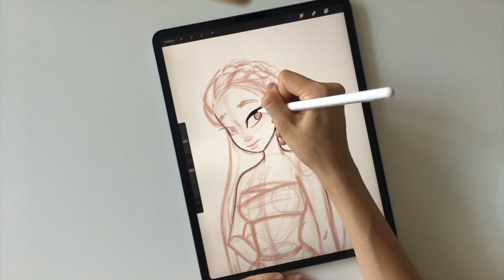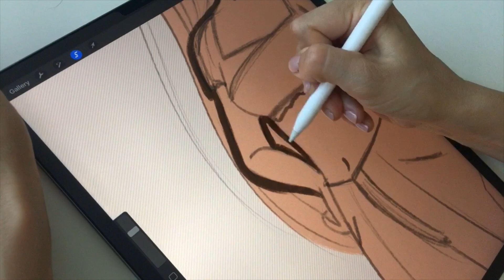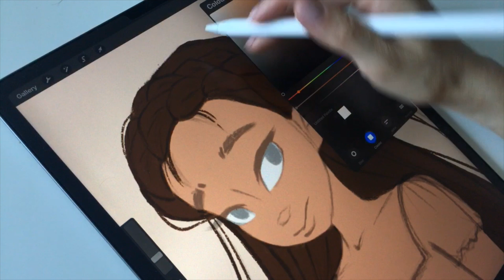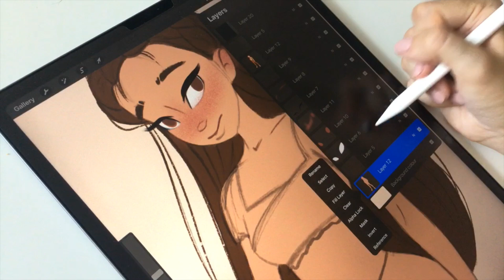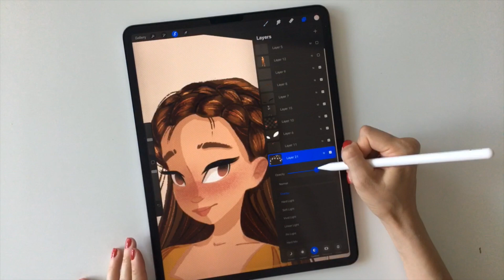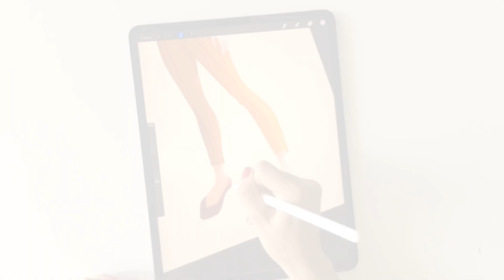Full body time-lapse painting of a "Super-Normal Girl"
Hi!! It's been a while since my last video, but here I am with a promised full body time-lapse of a new girl. I wanted her to be just a normal girl with a hint of a super-hero attitude ;-) At the end I decided to go with different pants color, just because it felt better, but I didn't film it, since it was done post-editing.

App for IpadPro: Procreate
iPad Pro: 12'9" 2019 + Apple Pencil

Hope you enjoyed it! I'd love to hear your comments and let me know if you have any questions about my process or any part of the work.

Have a wonderful Monday!
Ana Marija from Inky Jar